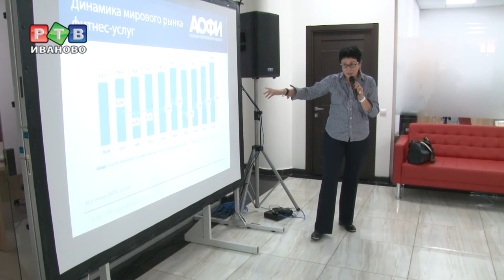Бизнес для города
«Бизнес для города» - конференция под таким названием прошла в центре «Мой бизнес». Вместе со спикерами, местными и федеральными, участники разбирали, как вести работу в условиях растущей конкуренции.